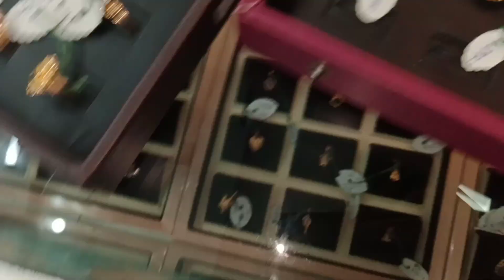ಬರೀ 1.5 ಗ್ರಾಂ ನಲ್ಲಿ ಸುಂದರ ಉಂಗುರಗಳು @lightweight gold finger rings, womens and mens finger rings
ಇವತ್ತಿನ ವಿಡಿಯೋದಲ್ಲಿ ಲೈಟ್ವೈಟ್ ಉಂಗುರಗಳನ್ನು ತೋರಿಸಿದ್ದೇನೆ ಪುರುಷರ ಮತ್ತು ಮಹಿಳೆಯರ ಉಂಗುರಗಳು , baby finger rings
light weight grand look finger rings

shop address ;
S.K jewellers
Near Govt Hospital
B. M Road Alur
Hassan( D)
Mob number ;